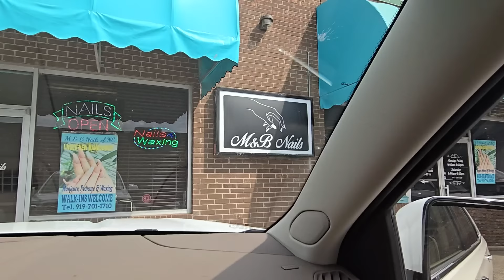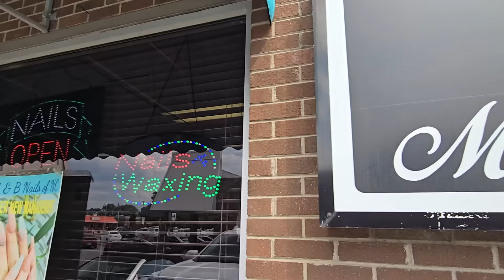Hiệp sĩ Nguyễn Thanh Hải được C,ựu Cảnh Sát Mỹ chở đi Tham quan nhiều cảnh đẹp ngày 12 tháng 06